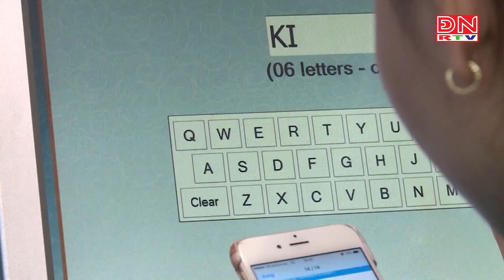Bản tin thời sự 14 giờ ngày 23-08-2024